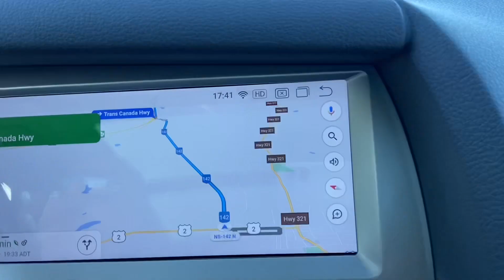По Канаде на машине. День 6 | Travel Canada. Nova Scotia